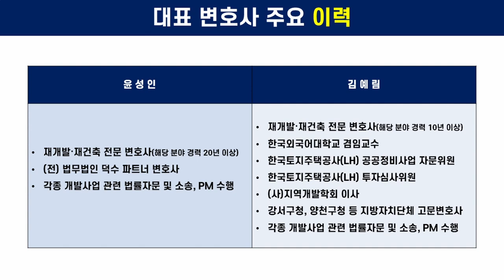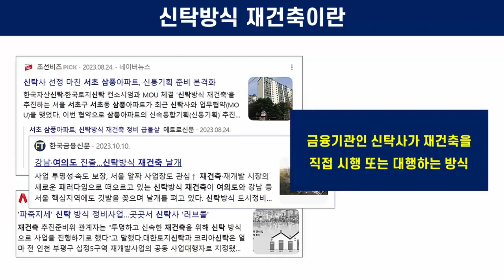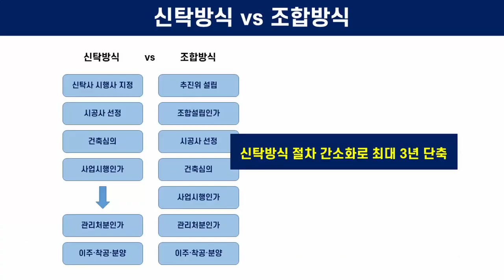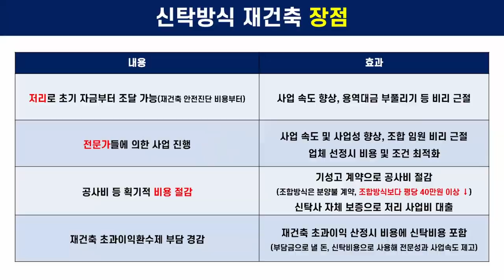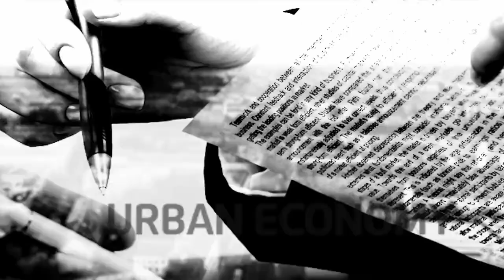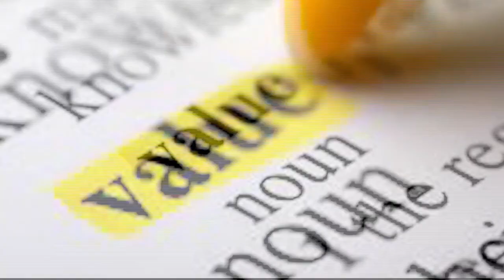신탁방식 재개발·재건축 목동과 여의도 재건축 단지에서도 채택!! 신탁방식 재개발·재건축에 대해 알아보자 [도시와경제 플러스]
Q. 안녕하세요, 법무법인 간단히 소개 좀 해주실 수 있나요?
Q. 오늘 주제는 무엇인가요?
Q. 신탁방식 재개발·재건축을 모르는 분들 많을텐데, 뭔가요?
Q. 신탁방식 재개발·재건축을 목동이나 여의도 재건축 단지에서 시작한다고 들었어요. 굵진한 서울 주요 단지에서 추진하는 특별한 이유가 있습니까?